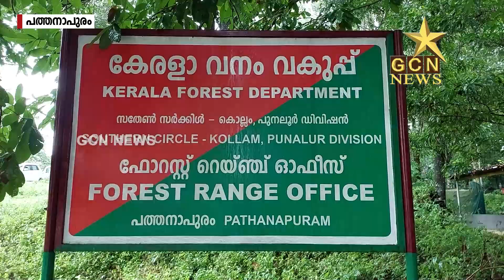വനംവകുപ്പ് ഓഫീസര്‍ക്ക് മുന്നില്‍ പൊട്ടിക്കരഞ്ഞ് വ്ലോഗര്‍ അമലാ അനു...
വനംവകുപ്പ് ഓഫീസര്‍ക്ക് മുന്നില്‍ പൊട്ടിക്കരഞ്ഞ് വ്ലോഗര്‍ അമലാ അനു... കാട്ടാനകളുടെ ദൃശ്യങ്ങൾ പകർത്തിയ കേസിൽ ചോദ്യം ചെയ്യലിന് ഹാജരായി... കേസില്‍ ഹൈക്കോടതി മുന്‍കൂര്‍ ജാമ്യം നല്‍കിയിരുന്നു...

ഫേസ്ബുക്കിലും യൂട്യൂബിലും വാർത്തകൾ വളരെ വേഗം അറിയുന്നതിന് ഈ പേജ് ലൈക്ക് & ഫോളോ ചെയ്യുക.